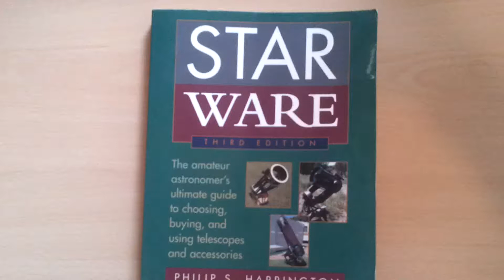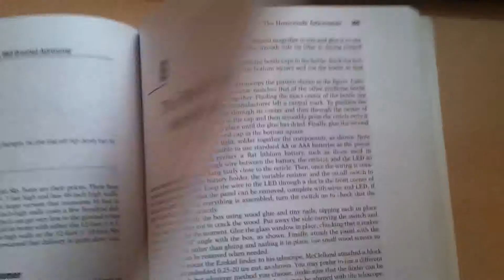Star Ware by Phillip S Harrington - 3rd Edition - Visual Review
This is a great book for those interested in gaining wide knowledge of the astronomical equipment. It's meant to help those looking to buy their first telescope and also has a lot of information for more experienced one.